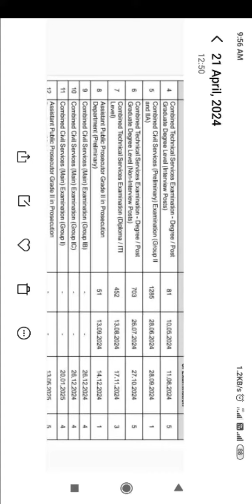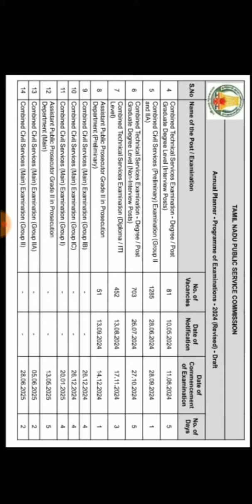🕊️ பொய்ச் செய்தி: 🦜 🐦 Tnpsc Fake News 🔥🔥🔥🚒